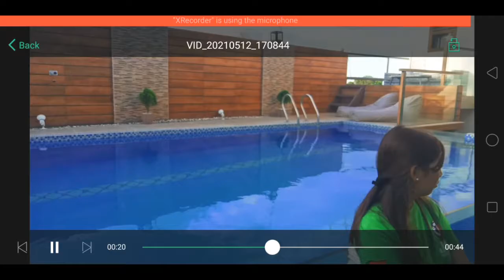ESCAPE FROM THE CITY